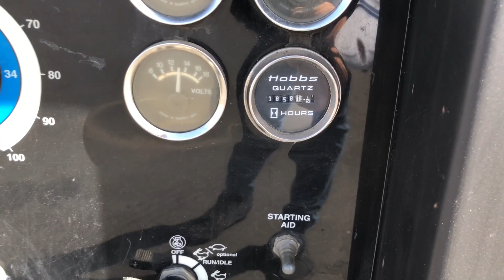Miller Big Blue 402 P Welding Machine For Sale